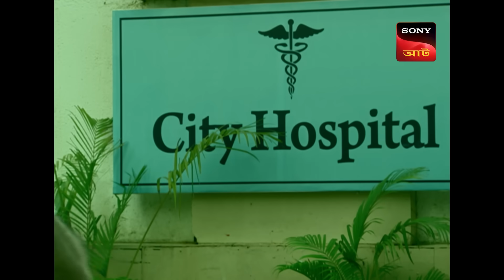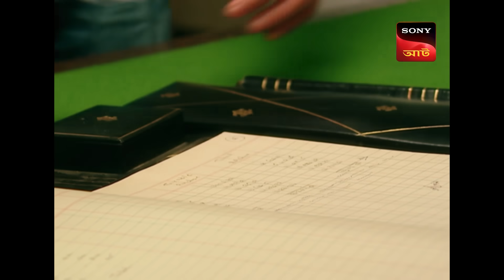Adaalat | আদালত | Ep 246 | 3 Jun 2024 | Full Episode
During the trial of Shubhangi for the murder of the politician Hridaynath, Pandey - the politician's personal assistant - informs that Shubhangi was called to the flag hoisting ceremony by Hridaynath. The case takes a surprising turn as Shubhangi claims that she killed Hridaynath. But, KD Pathak dismisses his client's statement. He produces Jayant, a prime suspect in the case, before the court. Jayant confesses that he shot Hridaynath but had no intention to kill him. Then, KD Pathak suspects that Dharam Veer, Hridaynath's father, conspired to kill his son.

Show Name: Adaalat
Episode: 246
Cast: Ronit Roy , Anand Goradia , Romit Raj
Directed By : Udayan Pradeep , Suleman Quadri , Rajesh Ranshing , Pawan Kaul
Produced By : Abhimanyu Singh , Rupali Singh